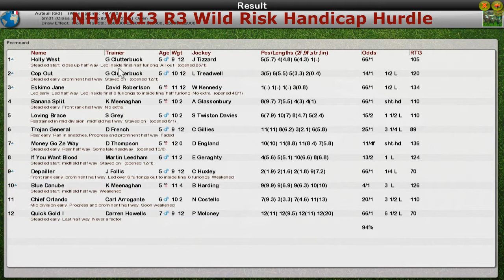NH WK13 R3 Wild Risk Handicap Hurdle